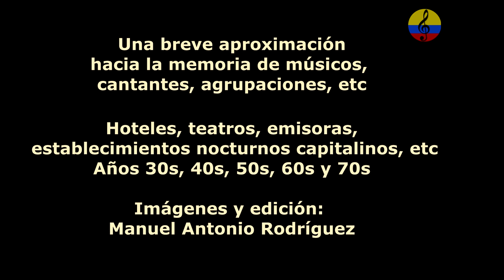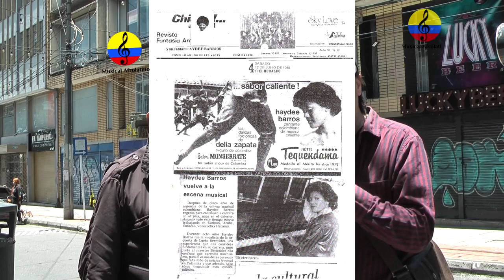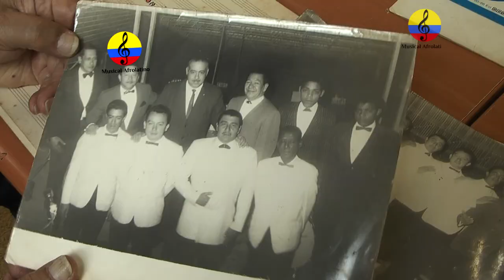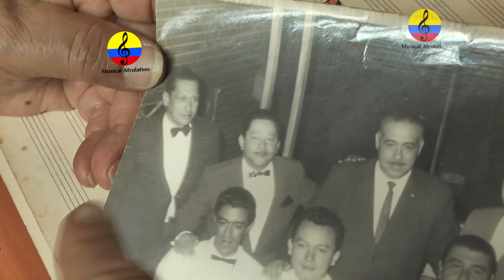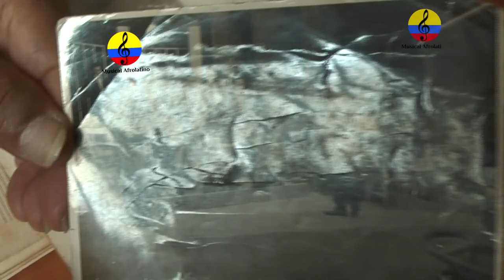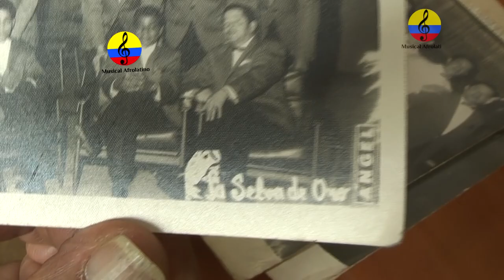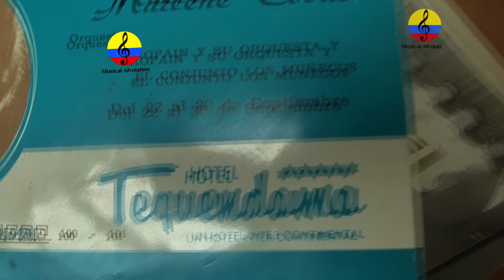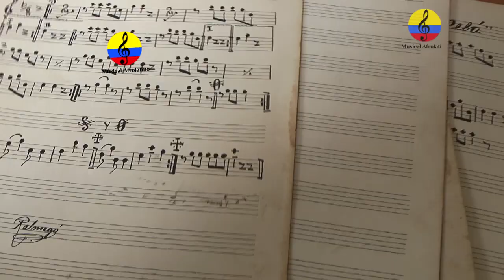Historia resumida de la música tropical en Bogotá, LXXIX parte, 2024